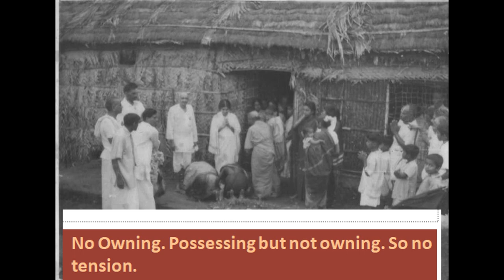Audio Forenoon 14th September 2019